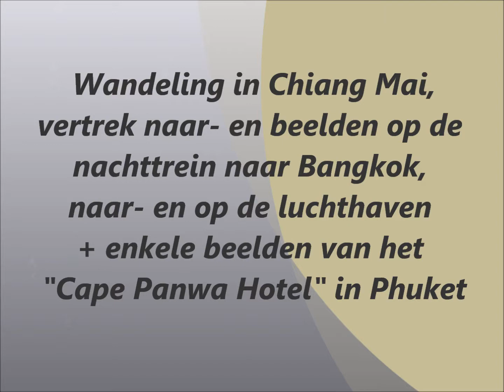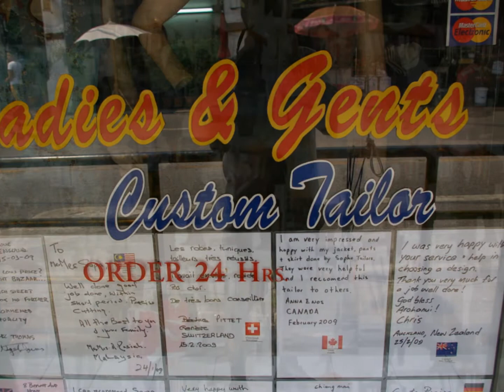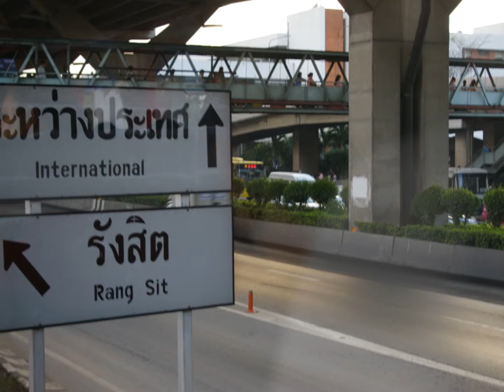Thailand Chiang Mai nachttrein luchthaven en Cape Panwa Hotel in Phuket.wmv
Thailand Chiang Mai - Phuket Wandeling in Chiang Mai, vertrek en op de nachttrein naar Bangkok, naar de luchthaven en beelden boven Phuket + beelden van ons hotel "Cape Panwa Hotel"